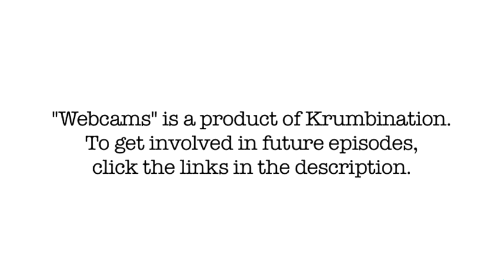WEBCAMS (31) -- Dating In Sanity